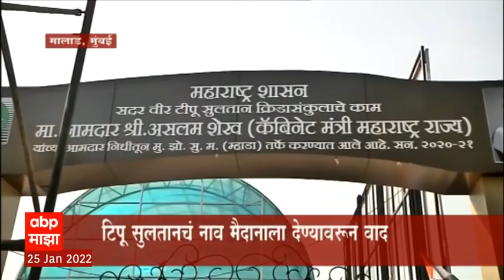BMC Election : Shiv Sena vs BJP : शिवसेना आणि भाजपचं 'मिशन मुंबई' Special Report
मुंबई महापालिका निवडणुकांचे पडघम एव्हाना वाजू लागलेत. मुंबई महापालिकेच्या आगामी निवडणुकीत सत्ताधारी शिवसेना आणि भाजप हा सामना आकर्षणाचा केंद्रबिंदू ठरणार आहे. या निवडणुकीत सत्ताधारी शिवसेनेविरोधात भाजप किती आक्रमकपणानं  मैदानात उतरणार आहे, याची झलकही आपल्याला रोज पाहायला मिळत आहे. अर्थात शिवसेनेनंही मुंबई महापालिकेच्या या निवडणुकीसाठी कंबर कसलीय. मुंबई महापालिकेच्या गेल्या निवडणुकीत दुसऱ्या क्रमांकावर समाधान मानावं लागलेल्या जागांवर शिवसेनेनं आपलं लक्ष केंद्रित केलं आहे. पाहूयात खास रिपोर्ट.